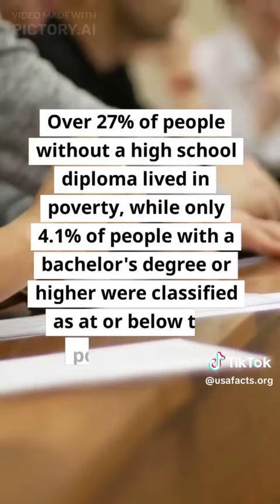What is the definition of poverty in the US? The data explained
Poverty remains a persistent issue in the United States, with millions of Americans unable to make ends meet each year. According to data from the Census Bureau, nearly 38 million Americans lived in poverty in 2021.